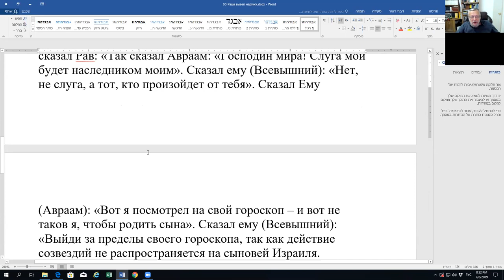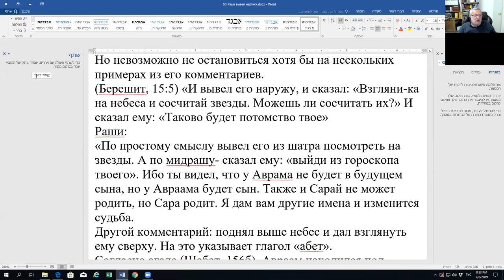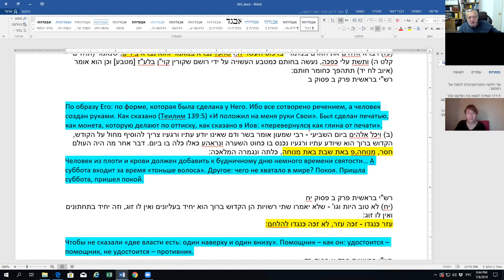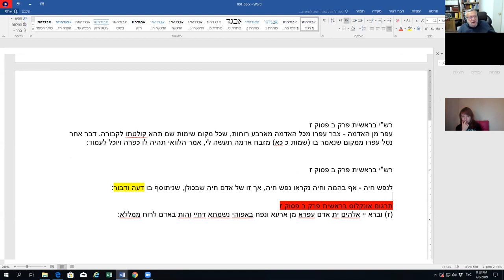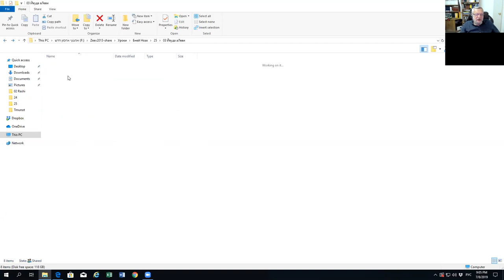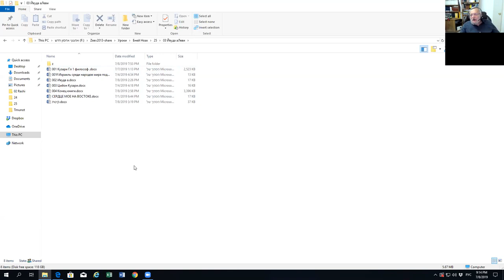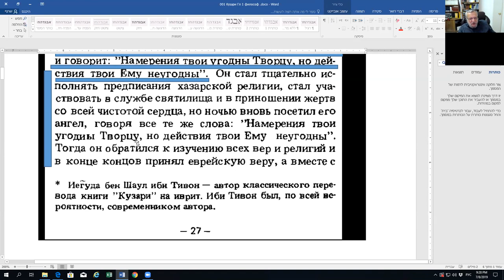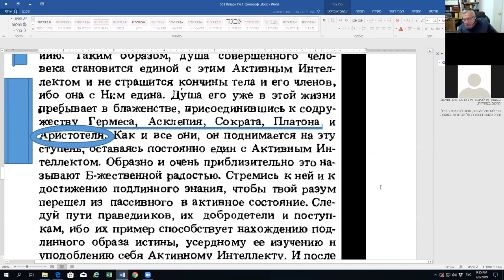Занятие 24. Испания, золотой век. Раби Йеуда аЛеви – «Кузари» | ТЕМА 3, рав Зеев Мешков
Продолжаем тему «Передача традиции из поколения в поколение». Эпоха Танаев и амораев, завершение Талмуда и эпоха Гаонов – позади. Мы с Вами в Европе. Франция-Германия: школа Раши, движение «Тосафот» - это тоже позади. Сегодня: 1) примеры из ком. Раши. Испания, золотой век. Раби Йеуда аЛеви – «Кузари». Примеры из книги: полемика с философами, христианами и мусульманами. Земля Израиля. Конец книги. Ибн Гавироль (если успеем): «Источник жизни».